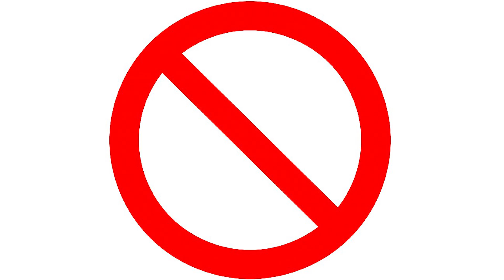😉Como Ser Feliz pase lo que Pase 😊 5 Estrategias para Ser Inmensamente Feliz ─ Dr. Luis Vázquez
Si desea obtener más información sobre Como Ser Feliz pase lo que Pase, consulte
Aquí hay 5 consejos fáciles para mucho menos dependiendo de las circunstancias externas con el fin de ser feliz:

1. Deja de perseguir siempre algo y empieza a vivir
Muchas personas piensan que necesitan más dinero, ropa nueva, mejores relaciones para hacerlos felices. Y si no tienen eso, entonces se dicen a sí mismos: "Si tuviera esto, sería sereno y finalmente feliz". Y corren así en lugar de disfrutar de la vida, en busca de una vaga idea de felicidad.

Incluso si obtienes todo lo que se supone que te hace feliz, la vida siempre tendrá sus altibajos. Hoy en día, su coche puede romperse; mañana puedes tener dolor muscular, etc. Cualquier cosa puede suceder de todos modos, así que si estás buscando, siempre encontrarás razones para ser infeliz e insatisfecho.

Así que deja de correr y empieza a vivir. Querer más está bien, pero no te olvides de relajarte y disfrutar de la vida por lo que es en el momento presente. Disfruta del proceso más que solo el resultado.

2. Asumir la responsabilidad de su vida
A menudo culpamos a otras personas y circunstancias por nuestros problemas. "Soy así porque a mi mamá o a mi papá no me gustaba lo suficiente", "Odio mi auto porque se rompe todo el tiempo", etc.

Pero la vida está llena de diferentes personas y diferentes situaciones: algunas son buenas y otras malas. Asume la responsabilidad de tu vida porque siempre estarás a merced de las circunstancias, nunca podrás controlarla. Por otro lado, tienes todo el poder de elegir tu reacción a un evento, ahí es donde está tu responsabilidad.

En lugar de culpar a los demás por lo que sale mal en tu vida, concéntrate en lo que puedes hacer para mejorar las cosas. Es tu responsabilidad hacerte feliz porque nadie más puede hacerlo por ti.

3. Deje de buscar estimulaciones agradables
Vivimos en un mundo de estimulación. Entre películas, videojuegos e internet, siempre hay algo emocionante pasando. Esto llega al punto en que nos sentimos aburridos y preocupados cuando nos faltan cosas que hacer y estimulación.

Si quieres ser feliz, tendrás que superar esta adicción desarrollando la capacidad de disfrutar de la vida en su totalidad incluso cuando las estimulaciones se detengan y estés solo contigo mismo.

Disfruta del cielo que ves todos los días cuando vas a trabajar. Atesora cada momento que pasas con la gente que amas. Disfruta de cada bocado de comida que comes. Disfrutar de cada experiencia le dará muchas razones nuevas para ser feliz.

4. Permanecer en el hormigón de la vida
Cuando piensas demasiado, es hora de entrar en el concreto de la vida lavándote para intentarlo. A nuestra mente le gusta hacer disparos en el cometa que a menudo están completamente al lado de la realidad.

Cuando quieras bajar de peso, empieza a correr. Si estás utilizando un ordenador portátil o una tablet, intenta moverte a otra ubicación e inténtalo de nuevo. ¡Piensa menos y prueba más! Si no estás contento con tu trabajo, empieza a buscar uno nuevo. Esto en muchos casos no funcionará hasta que caigas en la rara perla que nunca habrías conseguido quedándote atrapado en tus pensamientos, en tu burbuja cortada de la realidad.

5. No esperes nada
Este es probablemente el elemento más difícil, pero tendrá el mayor impacto en nuestra calidad de vida.

Acepta la vida en su totalidad, deja de pensar en términos de lo que debe ser y acepta lo que es. Cuando vives sin expectativas, todo lo bueno se convierte en una maravillosa sorpresa. Mejor aún, sin esperar nada nunca te decepcionarás y harás descubrimientos perpetuos que te enriquecerán.

El video muestra Como Ser Feliz pase lo que Pase información valiosa, pero también trata de cubrir el siguiente tema:
-como ser feliz en la vida consejos
-consejos para ser feliz y disfrutar del entorno que te rodea
-(2-9-8)

Youtube es el mejor sitio web para visitar cuando busque videos sobre Como Ser Feliz pase lo que Pase.
 Como Ser Feliz pase lo que Pase es obviamente algo que le interesa a usted y a otras personas, así que hice este video sobre este tema.
Este canal de YouTube tiene varios otros videos similares sobre como ser feliz en la vida consejos, consejos para ser feliz y disfrutar del entorno que te rodea y solo haz esta cosa para ser feliz
¿He respondido todas sus preguntas sobre Como Ser Feliz pase lo que Pase?
Las personas que buscaron como ser feliz en la vida consejos también buscaron consejos para ser feliz y disfrutar del entorno que te rodea.